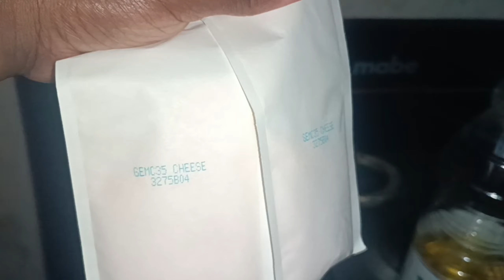Macarone con queso súper cremoso